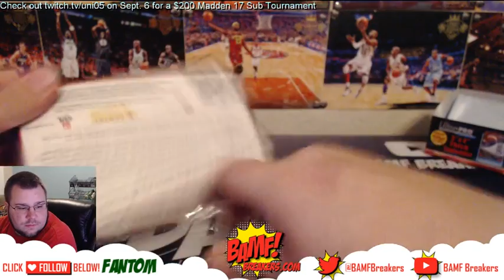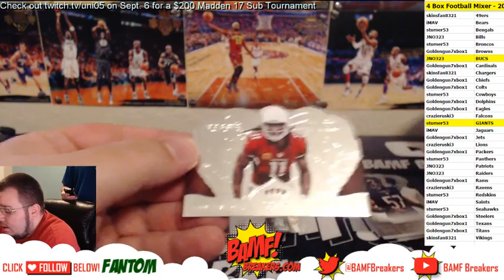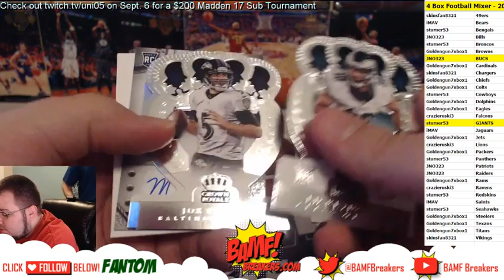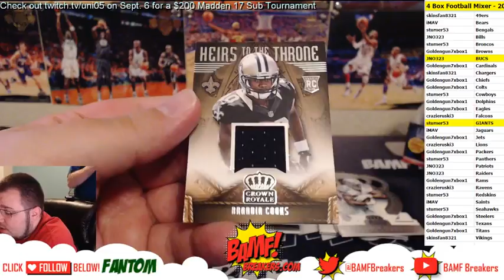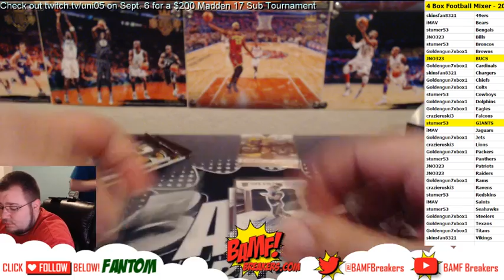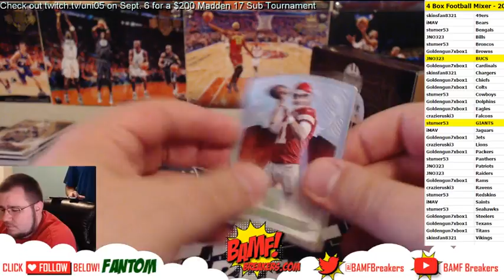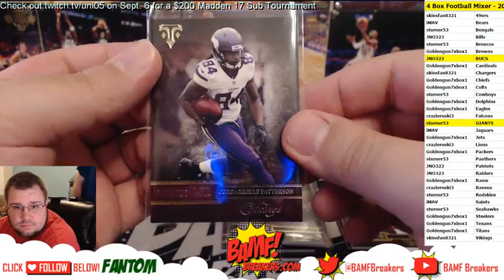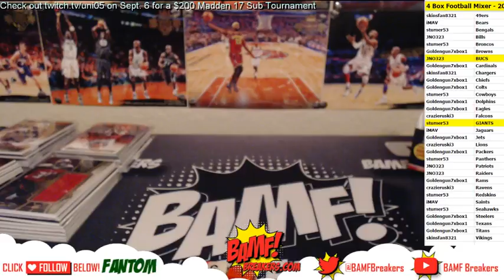7 16 16 | Break 4